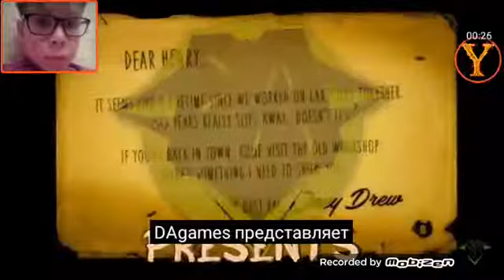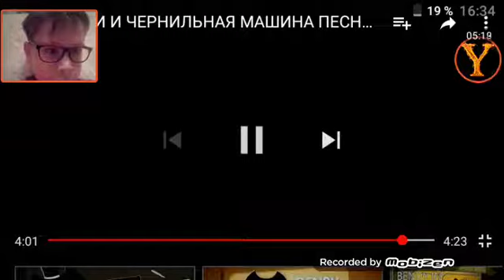Реакция на песню Bendy end the ink machine!!!!